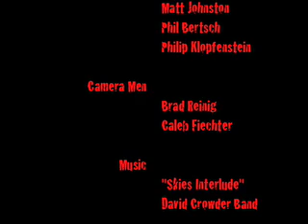Shreddin '07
Me and my friends shreddin in Ohio.  Snowboarding clips accompanied by music.  Video was taken at Mad River Mountain during the '06-'07 season.